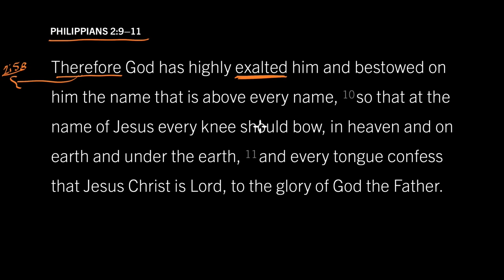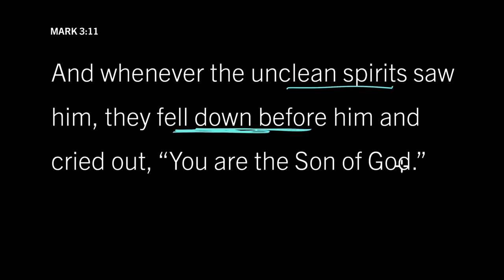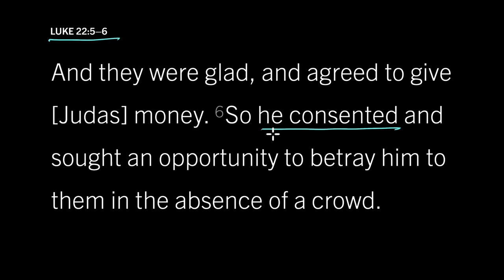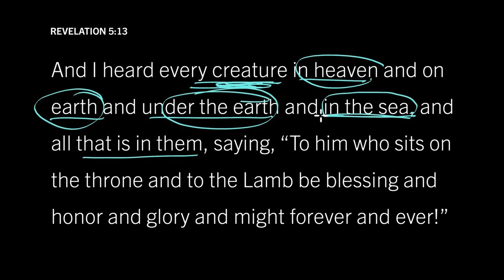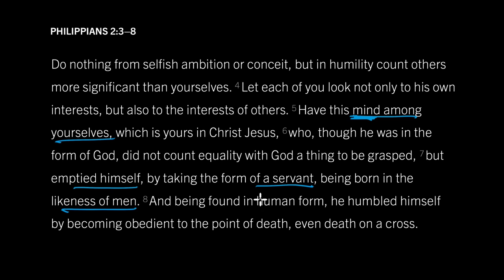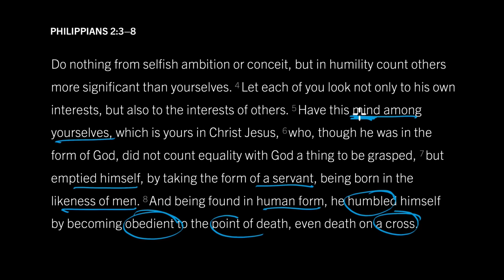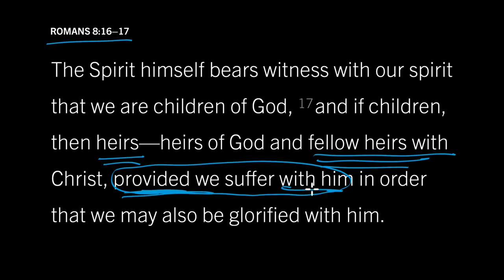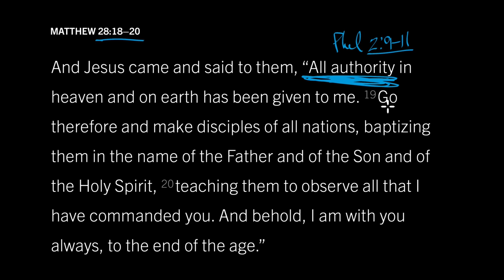You Will Bow Before Him: Philippians 2:9–11, Part 3